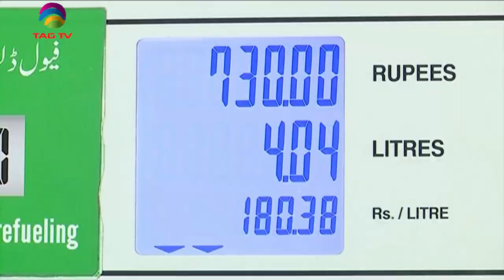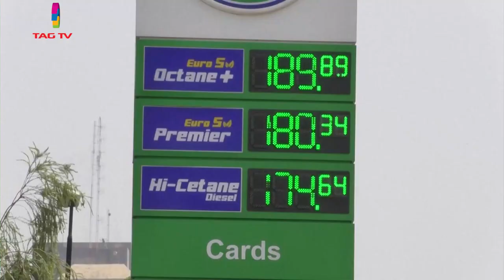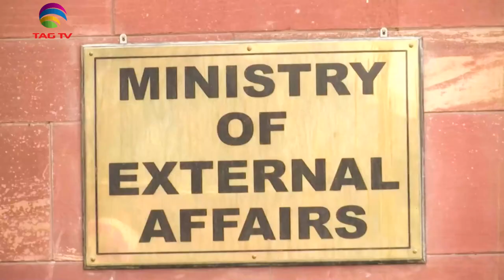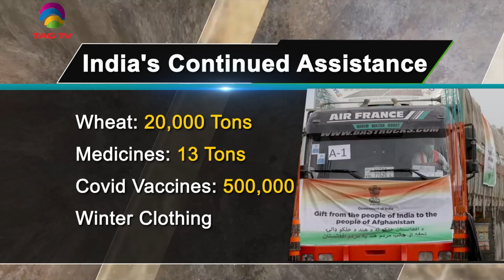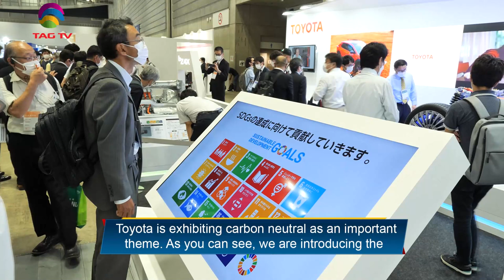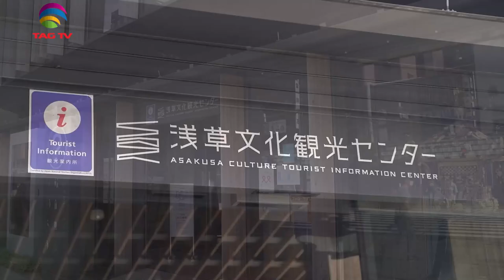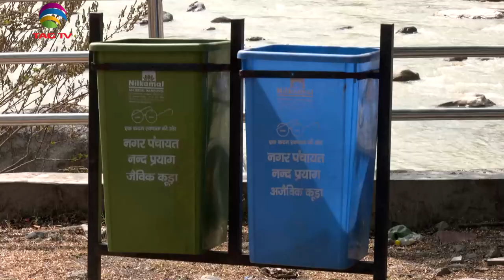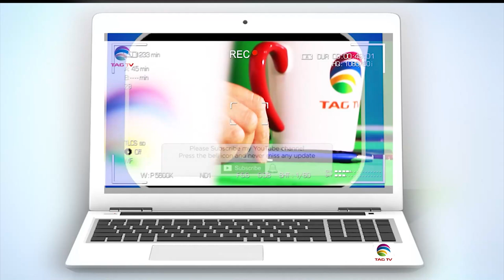India's Role in South Asia & World's Geo-Politics - June 4, 2022 - South Asian Weekly News Show